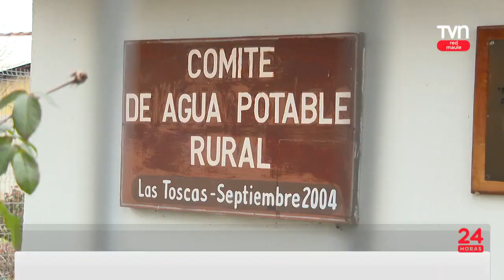Pedirán quitar concesión a empresa CGE | 24 Horas TVN - Red Maule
Tras prolongados cortes de luz.